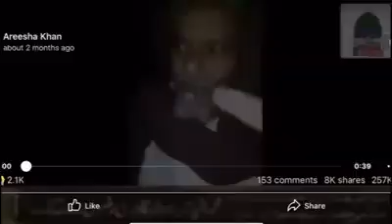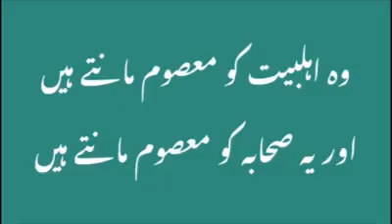Shimar Attari vs Asif Jalaali /Dawat Islami exposed - kwarjee nasibi masses - watch & decide